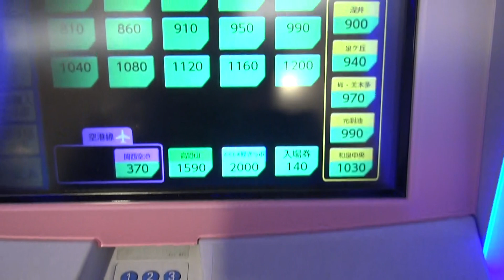南海電車の券売機で徳島港までの割引きっぷを購入してみた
2018年2月18日（日）撮影。南海電車りんくうタウン駅の券売機で南海電車の発駅から和歌山港駅までと南海フェリー和歌山港から徳島港までの割引きっぷ「とくしま好きっぷ」2000円を購入する動画です。